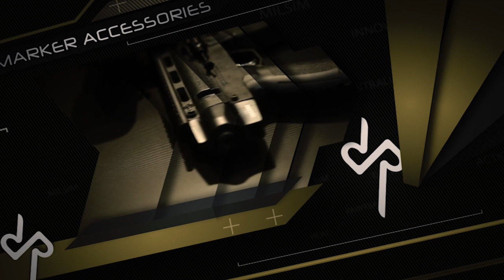RAP4 Summer 2012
This summer, outfit yourself with the most realistic MilSim gear available! Outmaneuver, outgun, outplay!